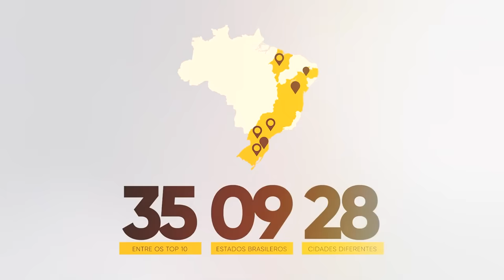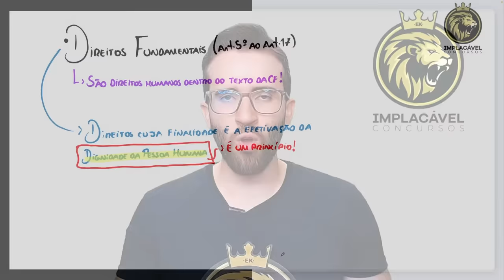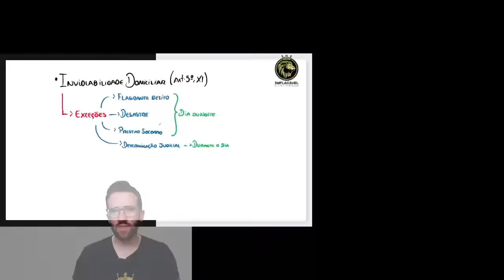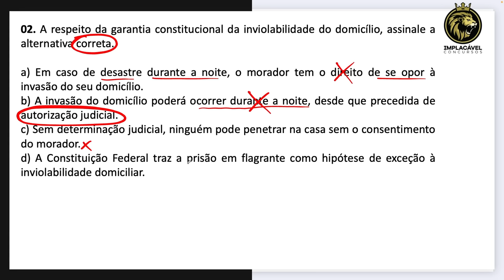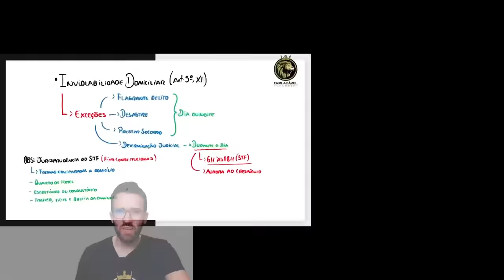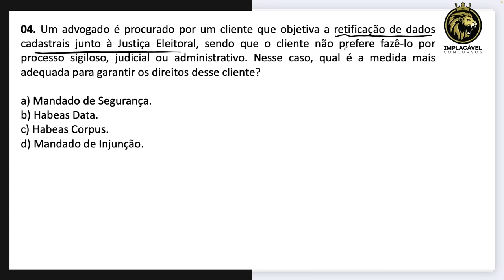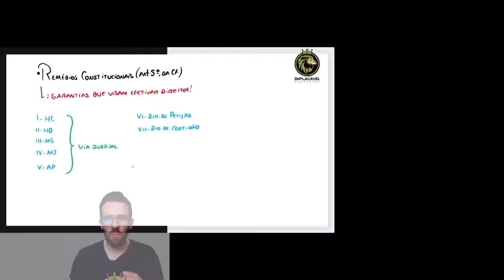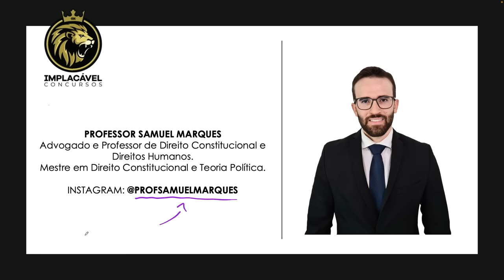GUARDA MUNICIPAL PORTO BELO-SC | DIREITO CONSTITUCIONAL COM SAMUEL MARQUES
Ou contate nosso time de vendas: 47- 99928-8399